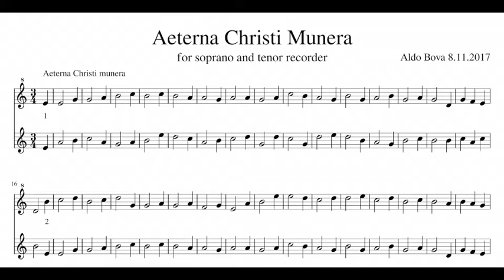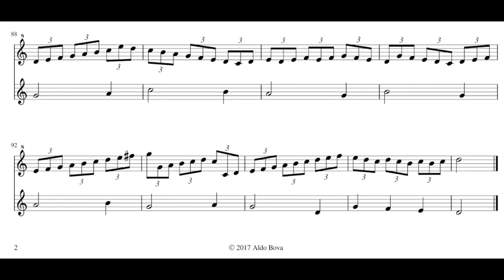A. Bova, Aeterna Christi Munera, for two recorders (ST)